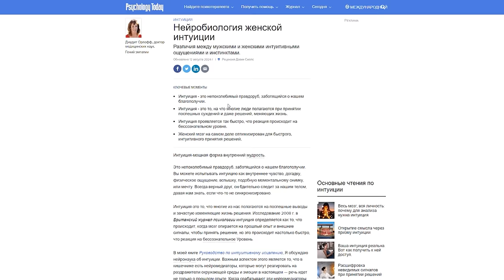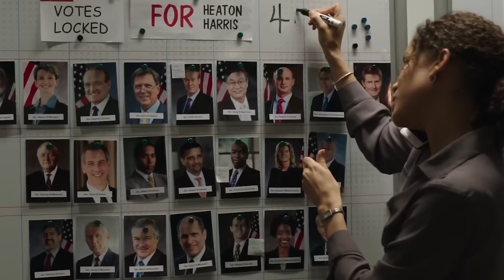Женская магия влияния. Так ли это опасно?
Кубики – дополнительные возможности вашего тарифа. Активируйте бесплатные удвоение ГБ тарифа, Защитника от спама, безлимиты на соц.сети, мессенджеры и видео и многие другие Кубики в приложении Мой МТС или по ссылке

Таймкоды:
00:00 - Вступление
02:12 - Магия женского влияния
10:12 - Жесткое влияние на примере Опасной игры Слоун
19:36 - Как защититься от манипуляций
22:27 - Заключение

Сценарий:
Наталия Табак
Сергей Бубович

Монтаж:
Рустам Сабирович